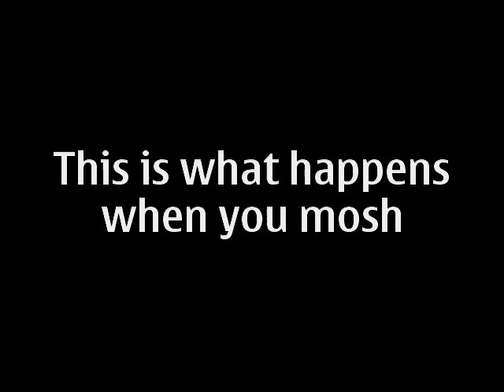Danger mosh pitt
This is what happens when you mosh